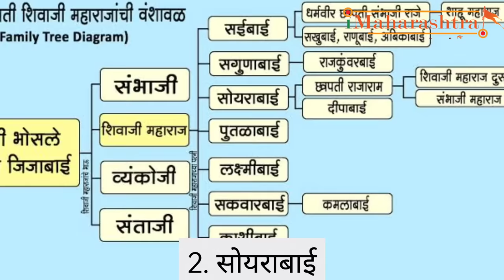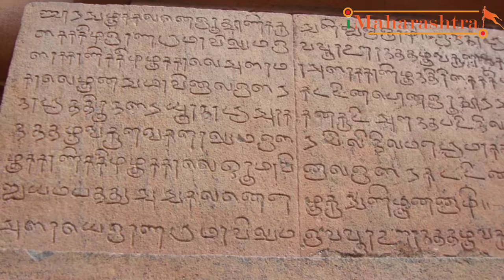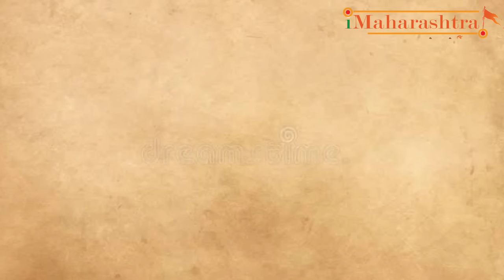शिवाजी महाराजांच्या 8 पत्नींचा इतिहास एकाच व्हिडिओमध्ये! shivaji maharaj wife shivaji maharaj family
आजच्या या विडिओ मध्ये आम्ही सांगत आहोत छत्रपती शिवाजी महाराजांच्या8 पत्नी कोण होत्या? त्यांचा इतिहास काय? आणि 8 लग्ने करायची नक्की गरज का होती?
या सर्व प्रश्नांची उत्तरे...

shivaji maharaj family
shivaji maharaj wife name